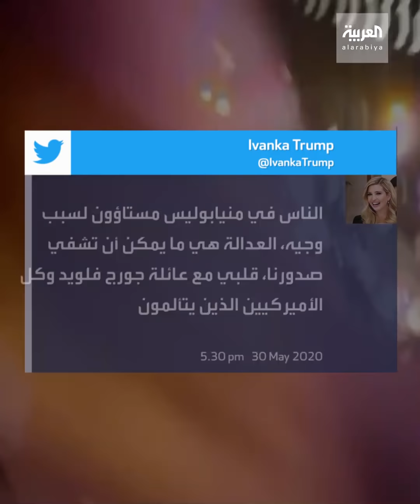أميركا | غصب وحرق ونهب احتجاجا على مقتل جورج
تظاهرات في أنحاء أميركا. مواجهات ونهب وحرق، وغضب احتجاجا على مقتل جورج وتنديدا بالعنف و"العنصرية"

ـــــــــــــــــــــــــــــــــــــــــــــــــــــــــــــــــــــــــــــــــــــــــــــــــــــــــــــــــــــــــــــــــــــ